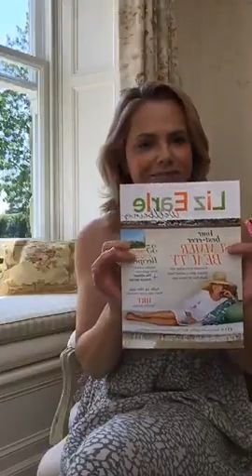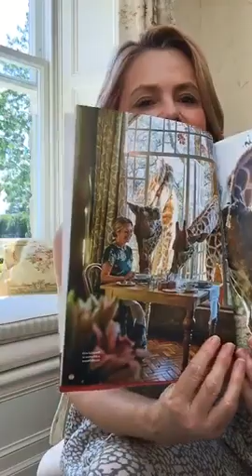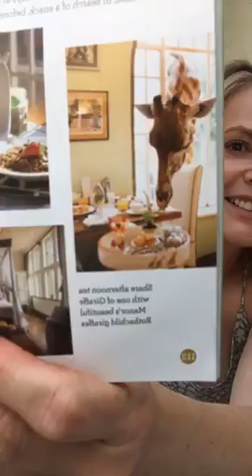Neroli offers + discount codes with Liz Earle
In this episode of Liz's lockdown live streams - first streamed on Facebook and Instagram 26 June 2020 - Liz shares some exciting discount codes and offers for neroli-scented gifts.